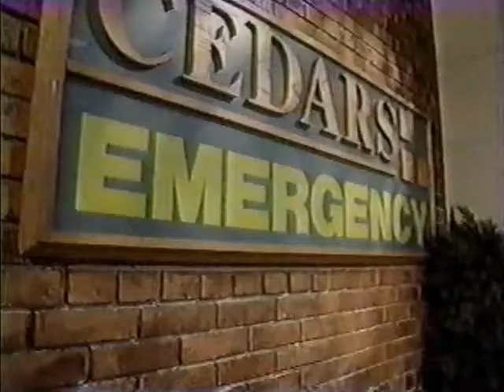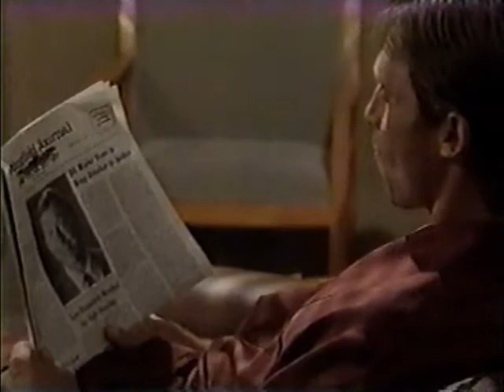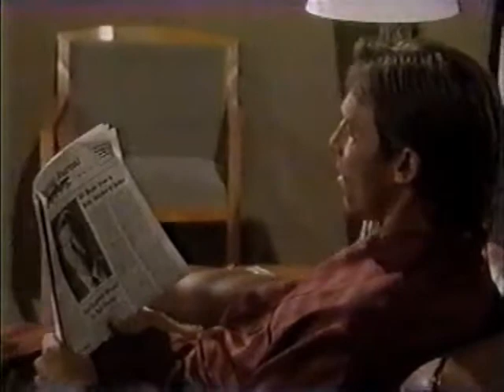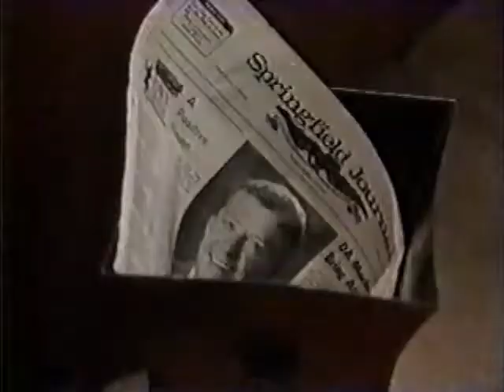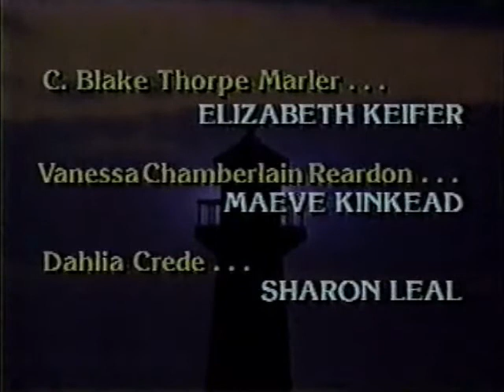Guiding Light November 4th, 1997